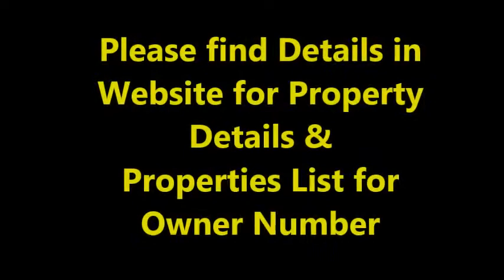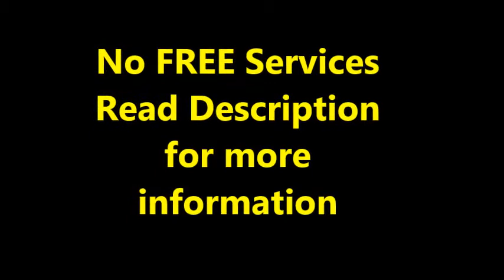2BHK Independent House for Sale in Guntur - Andhra Realty - 9440549389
24X7 Offer.com helps you in increasing your business.
We help you in more than 100 categories, Make use of our Channel to grow. for all your needs.
All Legal Categories Are Allowed. Verify the ownership with the Advertiser. No Payments are advised without confirming every aspect.  Get valid Business Registration Copy, GST Copy, PAN Card, Cancelled Cheque Copy, Video of the product along with the seller, Use Watch Whatsapp Live Video Chat, Record Every Chat, Conversation, Video, Messages, Email etc., for future reference. Don't believe the sellers without Business Establishment, GST, RC etc.,
Real Estate - House For Sale, Independent House For Sale, House For Sale, Individual House For Sale
Real Estate – Residential Plots for Sale, Plots For Sale, Venture Plots for Sale, Residential Plots for Sale
Jobs – Engineering / Architechts/ Civil Engineering / Construction Engieering / Pre Fab Construction
Jobs, Art, Culture, Drama, Cinema, Stage Art,
Jobs - Visual Art Jobs, Graphics,
Women Fashion Store / Garments / Fashion Wear / Garments / Fancy Stores /
Boutique / Designer Wear (Men & Women)
Automobile Spares / Car Wheel Alignments / Car Care Centers /
Fancy Stores / Baggage Stores / Stationery Stores /
Beauty Parlour / SPA / Obesity Centres / Anu’s etc / Gym
 Furniture Shops
Girls Hostel / Boys Hostel
Hardware Shops / Ploywood Shops
Hotels / Lodges
House Hold items Stores / Electrical / Kitchen Wear
Interior Decoration  Shops
Vehicles
Aircraft
Automotive Items & Parts
Boats & Watercraft
Cars
Classic Cars
Commercial Trucks
Motorcycles
Off Road Vehicles
RV & Motorhomes
SUVs
Trucks
Utility & Work Trailers
Vans
Vehicles Wanted

Services
Automotive Services
Beauty & Salon Services
Caregivers & Baby Sitting
Cleaning Services
Construction & Remodeling
Financial Services
Health & Wellness
Home Services
Insurance
Lawn & Garden Services
Legal Services
Marketing Services
Moving & Storage
Office Services
Real Estate Services
Training & Education Services
Web Design & Tech
Weddings & Photography

For Rent
Apartments
Commercial Lease
Condos For Rent
Houses For Rent
Housing Wanted
Mobile Homes For Rent
Roommates
Townhomes For Rent
Vacation Homes

Real Estate
Farms & Ranches
Manufactured Homes
Other Real Estate
Real Estate Services
Time Shares
Townhomes For Sale
Vacation Homes

Community
Announcements
Carpool
Churches
Free Stuff
Garage Sales
General Entertainment
Items Wanted
Lost & Found
Musicians & Bands
Volunteers